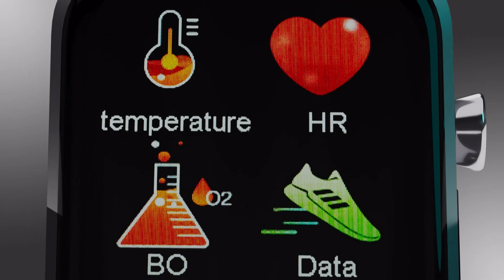Lehner Versand AG Kendox Life Tracker - Art. 5040715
Kendox Life Tracker - Ihre smarte Fitness-Uhr für alle Lebenslagen! Halten Sie Ihre Richtwerte über die wichtigsten Vitalwerte fest - wie Körpertemperatur, Herzfrequenz, Bludruck und Blutsauerstoffgehalt- und das über die integrierte 24/7 Anzeige. Wählen Sie aus 18 Sportarten und halten Sie Ihre Fitness-Entwicklung fest. Zusätzliche smarte Funktionen wie Wetterinfos, die integrierte Taschenlampe, Telefonie oder Wecker machen die Uhr zu Ihrem Alltagsbegleiter.

Jetzt in unserem Shop auffindbar!

Copyright by Mediashop